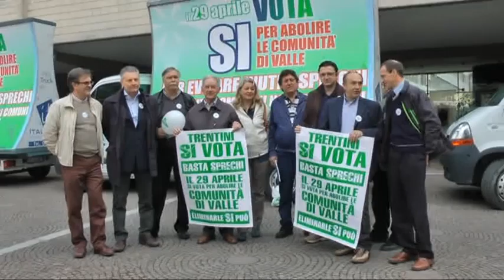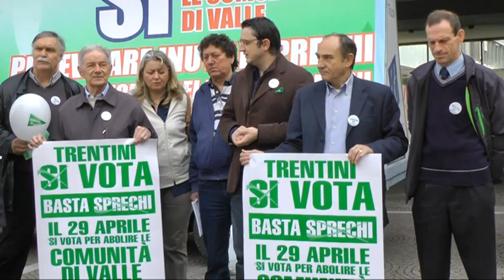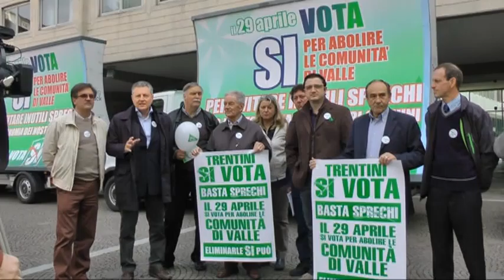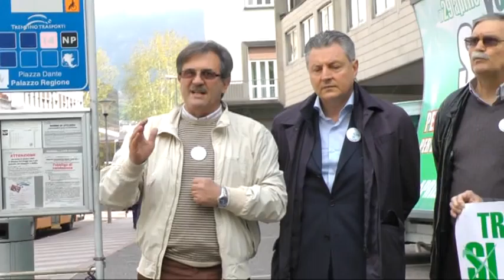06-04-2012 Partita la campagna referendaria - parte 1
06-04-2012 La campagna referendaria della Lega Nord Trentino è partita con le vele itineranti dal Palazzo della Provincia - interventi on. Maurizio Fugatti, sen. Sergio Divina, pres. Alessandro Savoi, cons. prov. Claudio Civettini